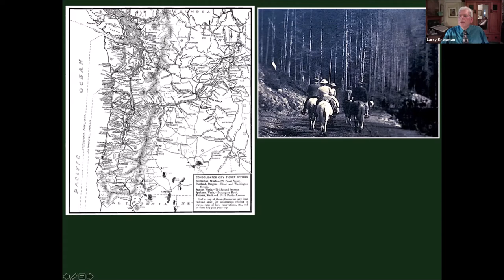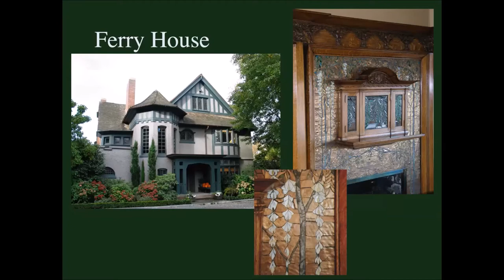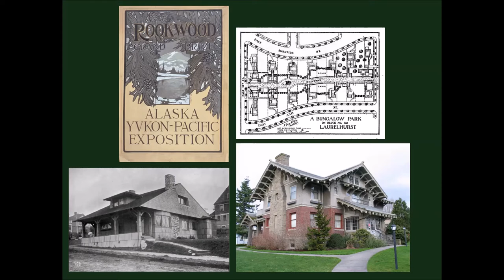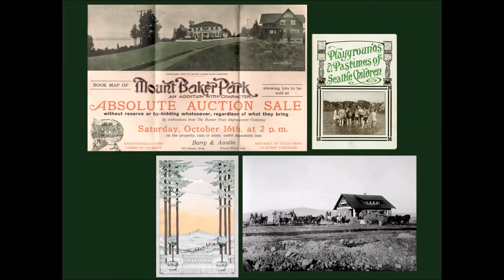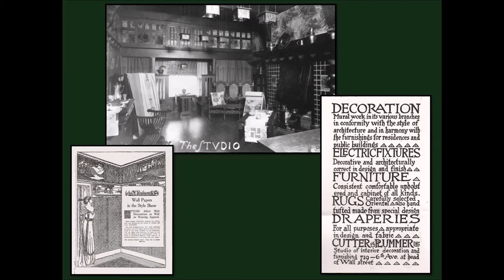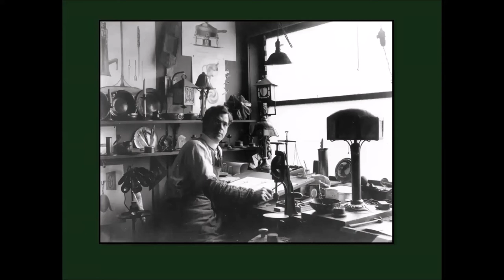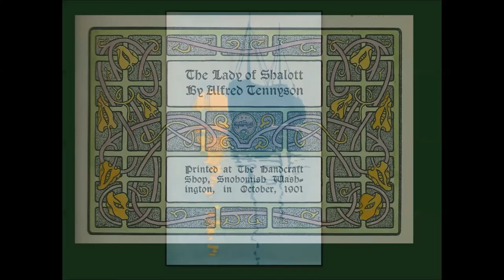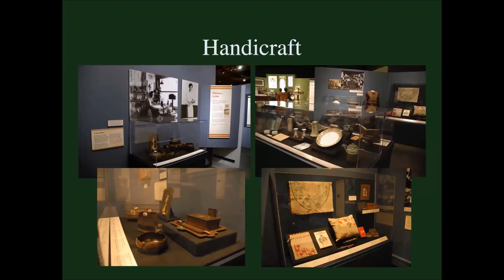Lawrence Kreisman: The Arts & Crafts Movement in the PNW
The Arts & Crafts Movement in the PNW -- Lawrence Kreisman shares the rich history of the Arts and Crafts movement in Washington and Oregon.

Driven by the need to simplify our lives and surroundings during the fast-moving industrial and commercial growth period at the turn of the 20th century, a design celebration of grace, simplicity and comfort was born in the Arts and Crafts movement. From homes to jewelry, this influence is found in objects both public and private. Local artisans in the Pacific Northwest contributed to this rich heritage making furniture, metalwork, ceramics, and stained glass to fill Bungalow, Craftsman, and Mission style residences throughout the Pacific Northwest.

Lawrence Kreisman co-founded and directed the Seattle Architecture Foundation tour program from 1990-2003. He served as Program Director of Historic Seattle for 20 years, developing tours, lectures, and special events, including a long-running Bungalow Fair and Arts and Crafts lecture series. He is the author of many articles and books on regional architecture and preservation. This lecture is based upon his 2007 publication, co-authored with Glenn Mason. Their exhibition, organized by the Museum of History & Industry in 2009, traveled to Tacoma, Spokane, and Bellingham for two years.

This program is also supported by Tacoma Creates, Humanities Washington and the National Endowment for the Humanities as part of the Coronavirus Aid, Relief and Economic Security (CARES) Act economic stabilization plan of 2020.